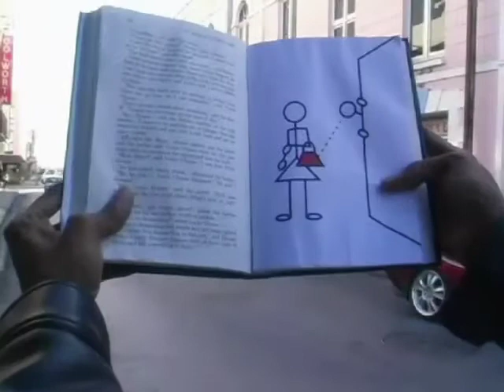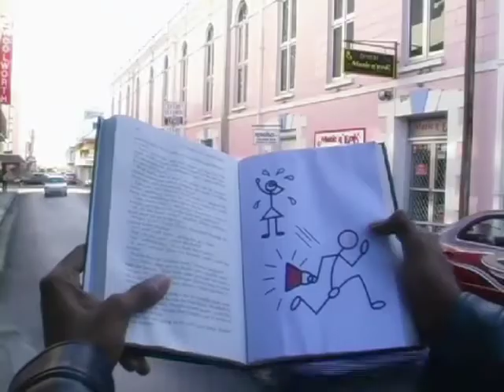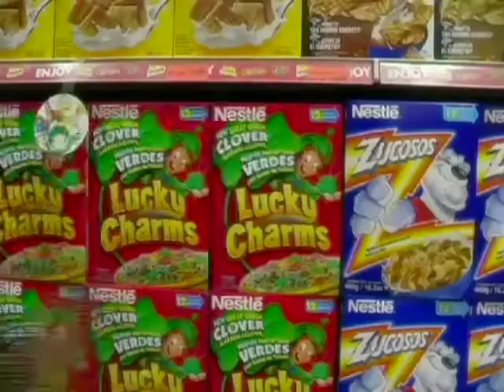Villains Anonymous PART 2 of 3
Being a Villain has a lot of trials and obstacles, and can become disheartening at times. Fear not! There is a place where a villain can go & talk about his/her unfortunate blunders, misadventures & disappointments; a place where he/she is not alone... a place where he/she can be comforted by others of the same ilk. That place is Villains Anonymous. Meetings every Tuesday afternoon. Bring snacks to share, drinks will be provided.
This was a class Project at Barbados Community College. Fine Arts